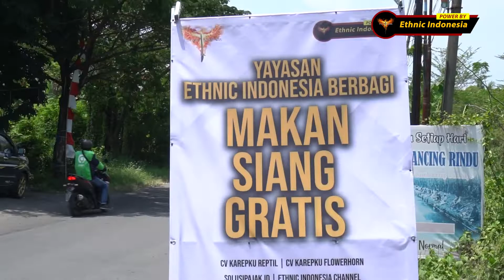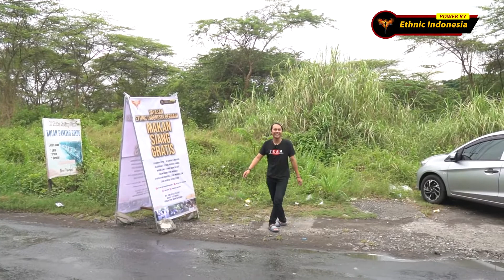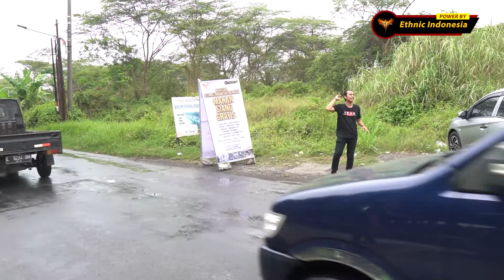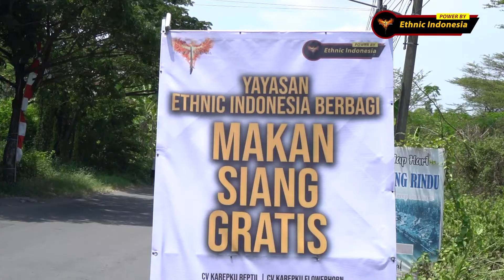Indahnya Berbagi bersama Ronny Ahay |Feat. Yayasan Ethnic indonesia Berbagi